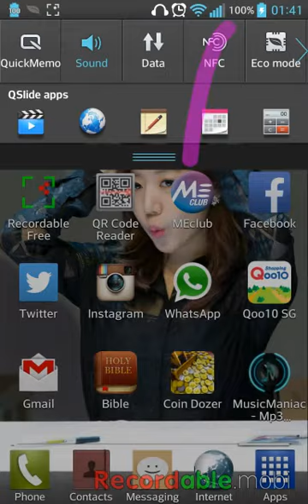TOS 神魔之塔 『飛鳥的伏擊』 cn acc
Eng acc 10140489
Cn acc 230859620